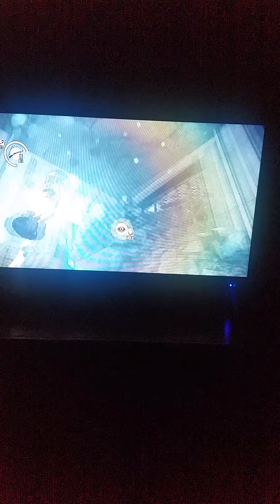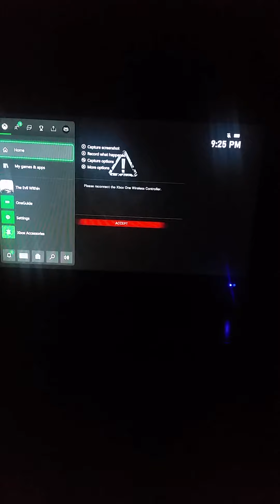The Evil Within Let's Play Part 33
Difficulty: Survivor